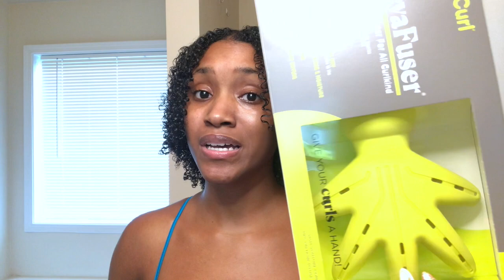DEVA CURL DEVAFUSER ! | DIFFUSING MY HAIR FOR THE FIRST TIME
MochaCurlss- Mochacurlss is your number 1 channel for natural hair videos and tips on how to grow and maintain healthy hair naturally. Also, to help you through your natural hair journey to bring out your beautiful curls.

Hey Mocha friends !

I'm backkkk ! I have not made a video in a while so I'm back today. I'm so excited for the journey of my channel. I am now at 1000 subscribers and I am so happy and thankful for you guys. So today's video I am trying out the Devafuser. This is my first time trying a diffuser on my hair. I was skeptical of diffusing my hair due to the fact that you have to apply heat to your hair. But I am here today testing the waters lol. So do not judge this video, there  is a first time for everything. So stay tune and watch for the final results. :)

Items used:
Devafuser: Amazon
Revlon blow dry: Amazon or Target
Design Essentials Almond and avocado Cowash, Conditioner, and Lotion moisturizer